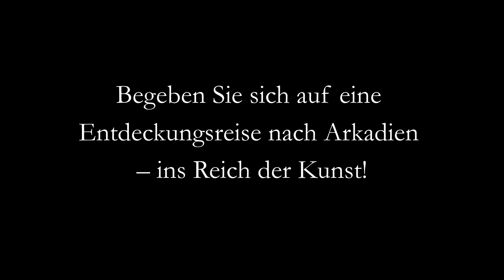- Die Melancholie der Roma - / Ludwig Thiersch (1825-1909), Roma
- Die Melancholie der Roma -
Ludwig Thiersch (1825 München - 1909 München). Roma.

Ludwig Thiersch (1825 München - 1909 München). Roma. Aquarell auf Karton montiert, 42 x 28,5 cm, auf der Unterlage als „Roma“ bezeichnet und eigenhändig signiert „Thiersch“.
- mit winzigem Braunfleck

Im Rahmen der während des 19. Jahrhunderts erfolgenden Ausbildung der Nationalikonographien ist die Personifikation Roms mit ihrem schwarzen Haar und dem klassisch-römischen Profil zugleich eine Allegorie Italiens, so wie die brünette Marianne für Frankreich und die blonde Germania für Deutschland einsteht.
Die ‚Roma-Italia‘ steht hoch über der ‚ewigen Stadt‘ auf einer an die Sockelzone antiker Tempel erinnernden Stufenanlage. Die an Flussgötter und Quellennymphen gemahnende Amphore ist leer, das befruchtend-lebensspendende Element versiegt. Rom ist im Schleier der Abenddämmerung versunken, während die Allegorie der Stadt ein letztes Mal glanzvoll beschienen wird und in warmleuchtenden Gelb-Rottönen aufstrahlt, so dass die ideale Schönheit ihres Körpers an den Beinen durch das schleierartige Tuch hindurch sichtbar wird. Doch die mit der Renaissance wiedergeborene naive Jugendlichkeit hat sich in Melancholie verwandelt. Die in sich versunkene und dabei zugleich seherisch blickende Frauenfigur scheint über den versiegten Quell zu meditieren. Damit schafft Thiersch ein tiefsinniges bildliches Resümee der Italiensehnsucht der deutschen Künstler.

zum Künstler

Ludwig Thiersch studierte zunächst bei Ludwig Schwanthaler an der Münchner Akademie Bildhauerei, um sich dann als Schüler von Heinrich Maria von Hess, Julius Schnorr von Carolsfeld und Karl Schorn dem Studium der Malerei zuzuwenden. Anschließend hielt sich Thiersch in Rom auf. 1852 reiste er mit seinem Vater Friedrich nach Athen und stattet dort die byzantinische Kirche des heiligen Nikodemus mit Fresken aus. 1856 wurde er nach Wien berufen, um die griechisch-orthodoxe Kirche zur Heiligen Dreifaltigkeit zu freskieren.

Auswahlbibliographie

Stephan-Kaissis, Christine: Bayern und Byzanz. Zum romantischen Byzantinismus deutscher Künstler im 19. Jahrhundert. In: Mitteilungen zur spätantiken Archäologie und byzantinischen Kunstgeschichte 3/2002, S. 125-163.

Schade, Heidemarie: Ludwig Thiersch 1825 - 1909. Ölstudien und Zeichnungen eines Spätnazareners. Ausstellung des Suermondt-Ludwig-Museums vom 30. Sept. bis 18. Nov. 1979, Aachener Kunstblätter, Sonderband 7.

Ausskat.: Ludwig Thiersch (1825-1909). Studienblätter, Entwürfe, Vorstudien. Ausstellung im Rathaus Kelkheim/Taunus vom 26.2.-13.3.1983, Kelkheim 1983.